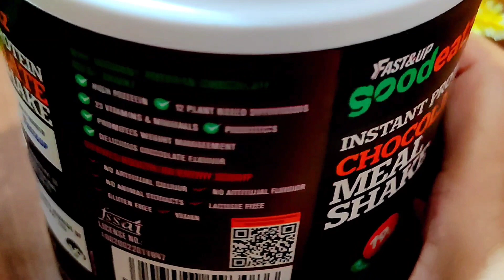FAST & UP instant protein chocolate meal shake reviews | plant based protein reviews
Meal Shake

Fast&Up GoodEatz Instant Protein Chocolate Meal Shakes are protein-rich meal shakes with 19g High Quality Instant plant based Protein per serving. The recipe is curated and the taste is verified by the very famous Chef Sanjeev Kapoor. It is a well-balanced complete meal replacement drink with clean nutrition which helps you manage your weight in a tasty yet effective manner. It has Added Probiotics and Digestive Enzymes which not only prevent bloating but also helps you maintain a good Digestive system and support a healthy gut

FAST & UP instant protein chocolate meal shake reviews
chocolate protein reviews
fast & up protein review
fast and up chocolate protein reviews
healthy meal prep
healthy protein smoothie
healthy recipes
protein real reviews
protein review
protein reviews
whey protein reviews
smoothie recipes
protein smoothie
healthy smoothie recipes
healthy protein drink
protein meal
weight loss recipe
weight loss smoothi

Product details

price - ₹ 1499
flavor - chocolate
quality - best

Personal Experience - best replacement if skipped your meal |

1. Delicious, filling, nutritious and healthy meal replacement, ideal for the hustling crowd,
students living alone etc. so as to not miss out on nutrition whilst having a busy schedule.

2. Easy meal replacement for lazy and lethargic days

3. An ideal and filling snack swap instead of junk foods like burgers or pizza

4. Is not a replacement for daily meals itself, you must consume proper meal at least once

5. Chocolate Meal Shake has 19g High Plant Protein, 23 Multivitamins, 12 Plant Based
Superfoods, Probiotics & Digestive Enzymes for Weight Management

6. Delicious, high in protein and taste approved by the legendary Sanjeev Kapoor

7. Benefits: • Nutritious and delicious snack alternative

8. Just add two scoops in 500ml of water or Plant based Milk or Milk of your choice, shake well and consume. You can top it with fruits of your choice or also you can top it with sugar free chocolate syrup to enhance the flavor

9. Flavor-Chocolate

10. Vegan, Gluten Free, Soya Free, Lactose Free, Dairy Free & with No Added Sugar

• Easy and hassle free to make

⚫ High quality instant protein • Prevents bloating, supports a healthy digestive system and a healthy gut

⚫ Helps to bridge the nutritional gaps and maintain overall well being Boosts metabolism and will burn fat into energy